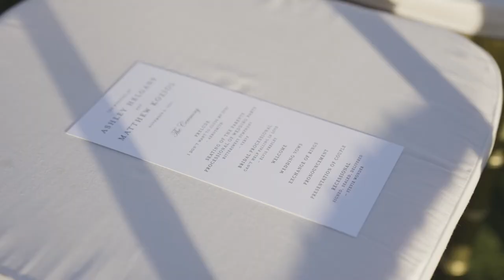Cinematic Palm Springs Wedding | Ashley + Matt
Venue: The Hideaway – 80440 Hideaway Club Dr

Wedding Vendors:

Musician
Aaron Copenhaguen

Hair Stylist
Breanne Russell

Makeup
Samantha Bishop

Makeup
Nancy Andrade Artistry
Nancy Andrade

Rentals
Luna Studio Design
Karla & Anissa LDS (Rentals)

Rentals
Bright Event Rentals
Jorge Borgetti

Photographer
Todd Danforth Photography
Todd Danforth

Desserts
Exquisite Desserts
Samantha Ward

Hair
Breanne Russell

Reception Music and AV
The Ben Mallare Band
Ben Mallare

Music
Pacific Coast Strings
Brittany Cotto

Entertainment Coordinator
Ben Mallare Band
Andy Robbins

Videography
Hugo & Kat
Hugo & Kat Photo & Film

Transportation
Lion Transportation
Paul Sullivan

A huge shoutout to all the vendors that made this day possible. And a big congrats on the couple, Ashley & Matt.